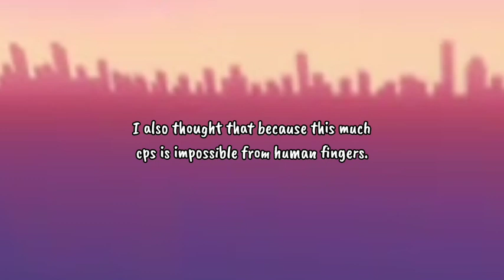uses auto clicker ??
DISCRIPTION:-
Purpose:-
This video is only for fun and gaming purpose ❤
Fentam#3501
Searchs:-
Blockman go
Blockman go adventures bed wars
Blockman go mini games
Blockman go sky BLOCK
Blockman go sky royal
Blockman go TNT tag
Blockman go build battle
Blockman go update
Blockman go new props
Blockman go tips
Blockman go tricks
Blockman go tips and tricks
Blockman go new hack
Blockman go hack download
Blockman go new glitch
Blockman go new game
Blockman go unlimited gcubes hack
Blockman go Ugo
Blockman go alpha go
Blockman go new skin
Blockman go new version
Blockman go hide and seek
Blockman go clan war
Blockman go 1v1 bed wars
Blockman go bgtuber
Blockman go Leeching
Blockman go new Leeching duplicate glitch
ugo
bmgo
bmgo new event
bed wars tips and tricks
how to be pro in blockman go
bg
free gcubes
how to get leeching 3 in blockman go
Channels :-
fentam bg
chytik
Naomi bg
coldy
amaan bg
hela bg
ky bmgo
geronani bg
Tyler banks
IamNotDrunk
nawaz bg
Vines bg
Puteri po
Solvax bg
Taat bg
Titan bg
Naomi bg